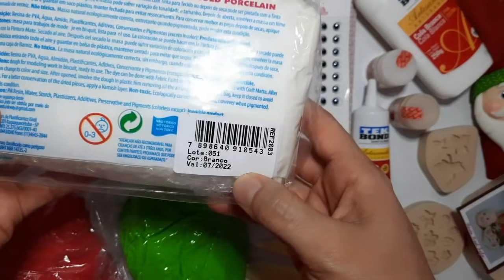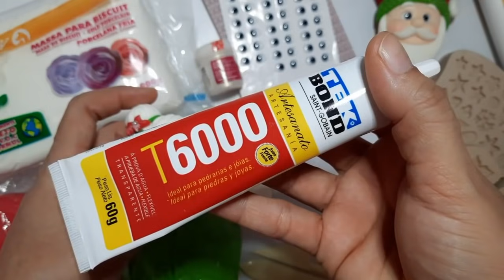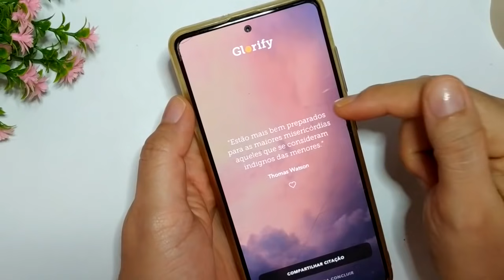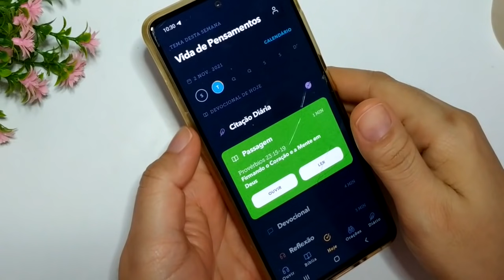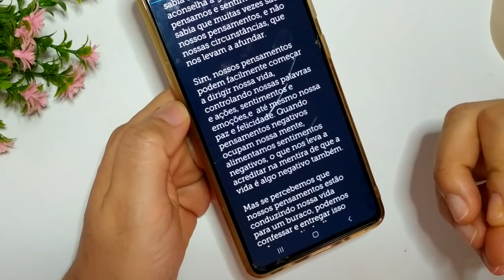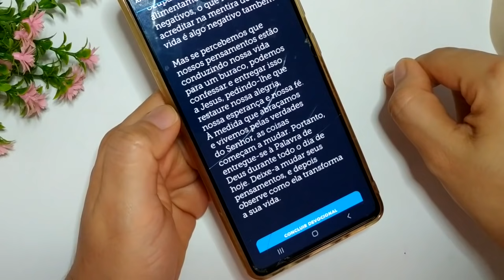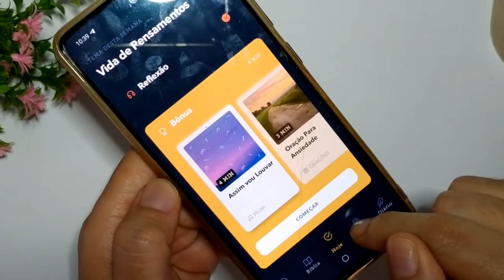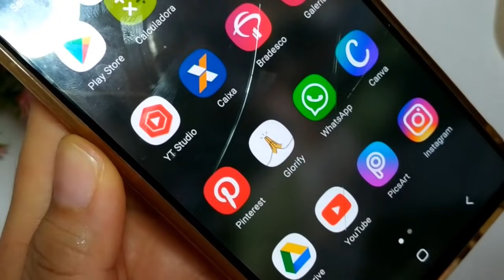Vlog Produção de Natal 2021 - Dicas de como envernizar e devocional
Vamos de vlog com uma dica super pedida por aqui...como envernizar as peças em produção! Espero que gostem!

Sugestão do outro molde de rostinho papai noel coleção da Selminha pela Simone moldes

**MEUS PARCEIROS***

* SIMONE MOLDES (MOLDES DE QUALIDADE, MATERIAS DE ARTESANATO)
Site da @simonemoldes

**LOJAS QUE REVENDEM SIMONE MOLDES**

Faby Rodrigues - São Paulo
Loja física 25 de março -  Rua Cavalheiro Basílio Jafet, 127 - 2 andar sala 24, 25 e 27
Mj Artesanatos - São Paulo - SP
Loja ateliê Stefane Lima - São Gonçalo - RJ
Rua João Caetano, n° 45, sala 305, Alcântara -
LOJA FEITO A MÃO - Belo Horizonte - MG
Rua São Paulo 656 Lj C16, 3 andar Galeria Ouvidor,
Artes Gerais  - Portugal e Europa
Comporto Festas - Porto Seguro - BA
Rua das Figueiras, 312   ( próximo a igreja São Sebastião)
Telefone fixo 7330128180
Loja Rudimak têxtil - Pinhazinho- SC
Av São Paulo, n° 2093 - Bairro Pioneiro -
Loja Mundo das bonecas - Goiânia
Ateliê Luiza Sales -Belo Horizonte - MG
 Av. Bernarda Silvestre, 33, Rio Branco
Biscuit do Gi - Juiz de Fora - MG
Biscuitando com Vivi - Ribeirão Preto - SP

OUTROS PARCEIROS E PRODUTOS

* BLUE STAR NET (À VENDA NA SIMONE MOLDES E LOJA MJ ARTESANATOS)